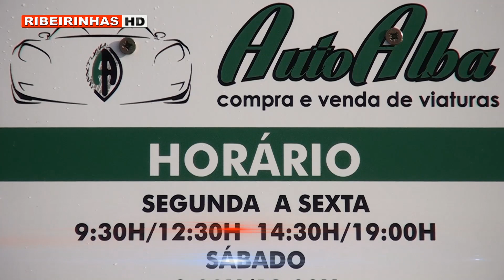AHMA organizou “Festa de Natal” para os mais pequeninos no dia 14 de dezembro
A Ahma organizou no passado dia 14 de dezembro a festa de natal para os meninos que frequentam as valências da creche e jardim de infância. A temática da festa foi muito original, pois proporcionou ao pais interagir com os mais pequenos, sendo desta vez os pais a organizar, apresentar e atuar para os seus filhos.

O Pai Natal não podia faltar e fez as delicias dos mais pequenos que aproveitam para pedir mais uns presentes.